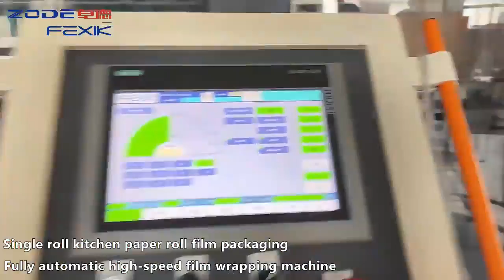ZODE/FEXIK automatic roll film high-speed packaging machine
We can provide:

--Toilet paper kitchen paper high speed film wrapping machine
--Toilet paper kitchen paper high-speed automatic production line
--All toilet paper packaging solutions and more

paper packing machine toilet roll machine to make toilet paper roll packing machine